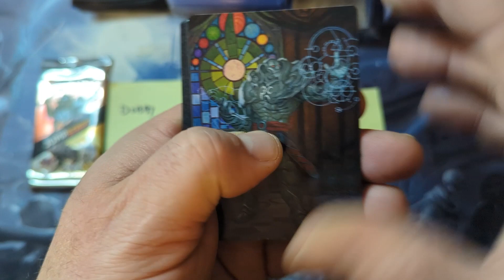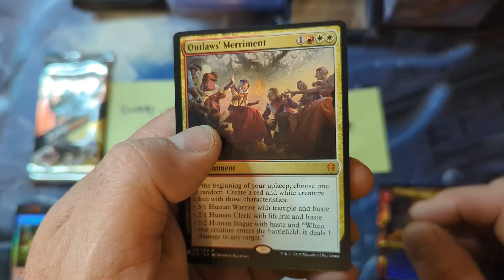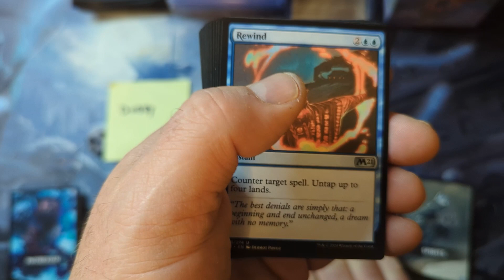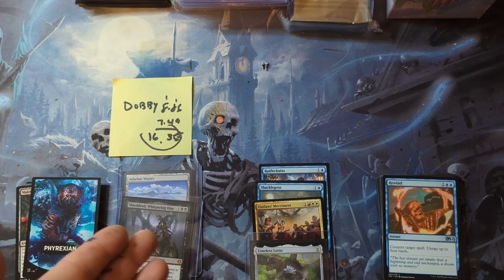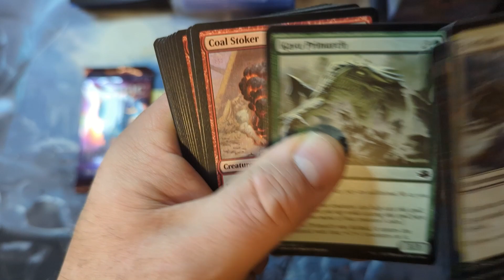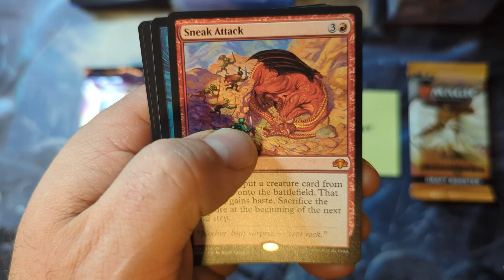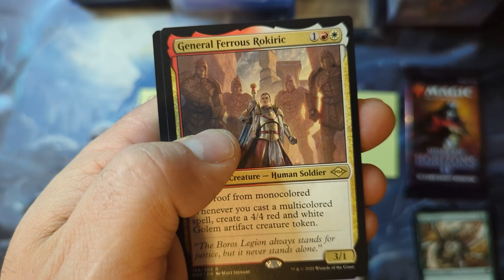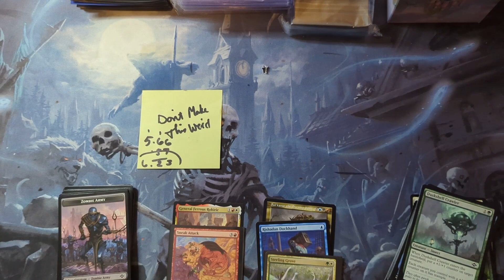MASSIVE Round 1 - Tuesday Two Part 1